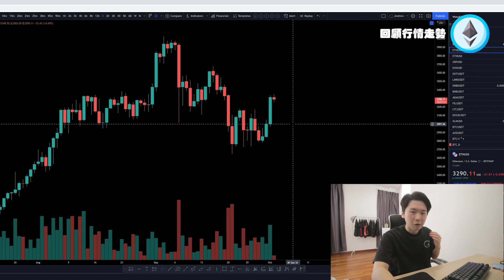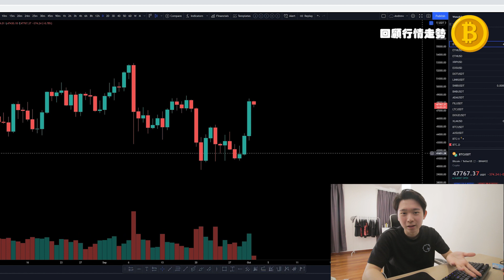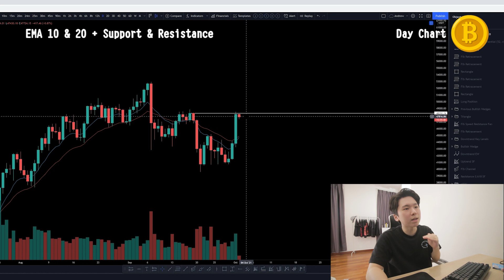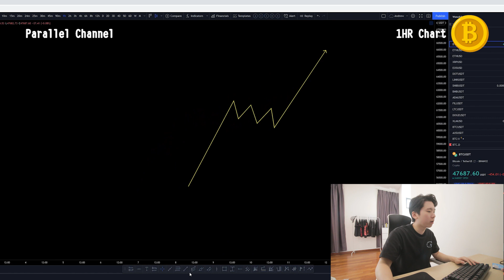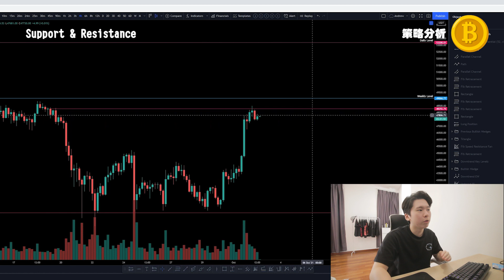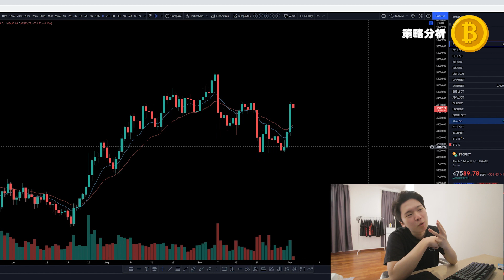⚠️這Bearish型態有可能扭轉一切？！比特幣到達雙重阻力點？能否順利突破？哪裡還能進場？| 【每日走勢分析】CryptoDrew📈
0:00 - Intro
0:07 - 回顧行情走勢
1:12 - EMA 10 & 20 均綫
2:17 - Bullish Wedge
2:42 - Parallel Channel 通道
3:49 - Support & Resistance 壓力支撐
4:08 - Fibonacci Channel 斐波那契通道
4:33 - 策略分析

▶ Trade Disclamer:
Do your own research. All information provided is a general market commentary and does not constitute invesment or financial advice.